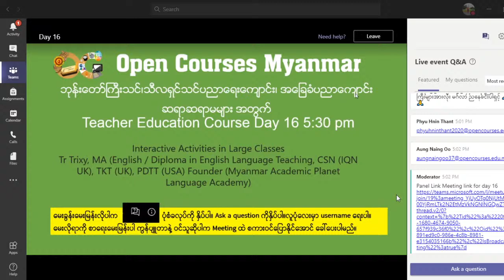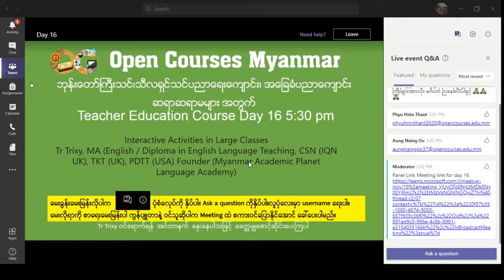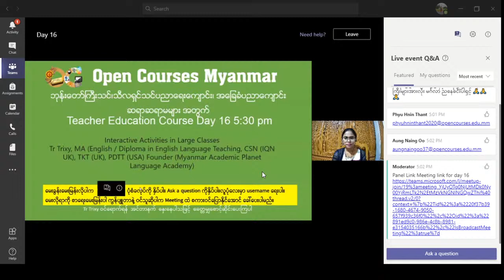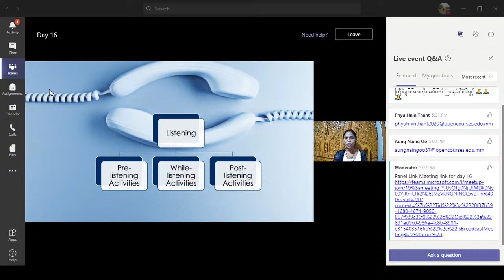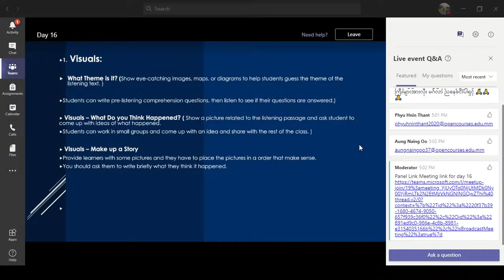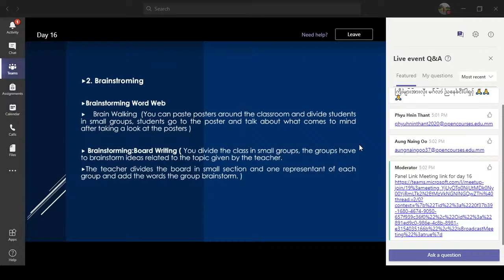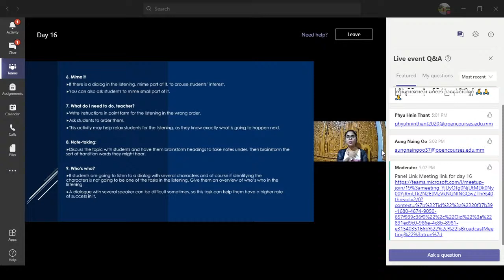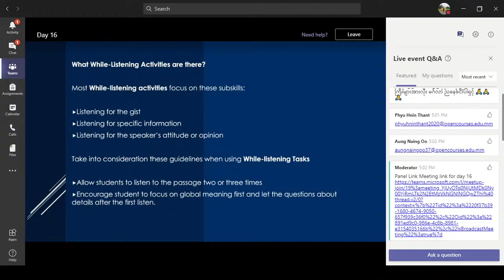Teacher education course Day 16 Daw Htoo Nandar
Thursday lecture 5:30 pm
Instructor - Daw Htoo Nandar